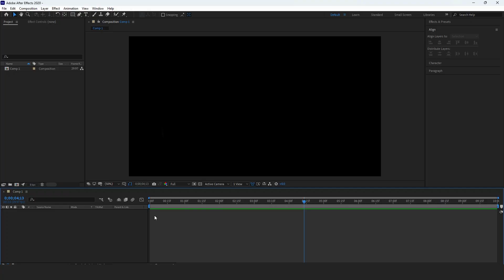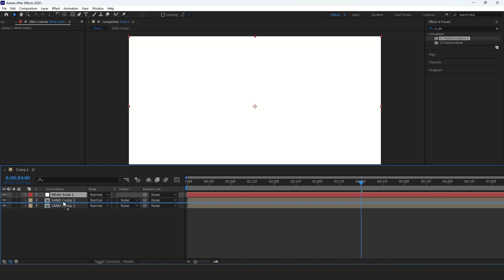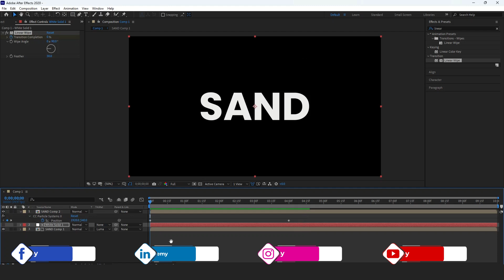Sand Text Animation - After Effects Tutorial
👉 Click the Join button below this video to unlock member-only tutorials, plus badges, early access, shout-outs, priority support, and exclusive resources.

The Novela Film Academy's Adobe Premiere Pro tutorial videos are designed to empower you with the essential skills and confidence needed for a successful video editing career.